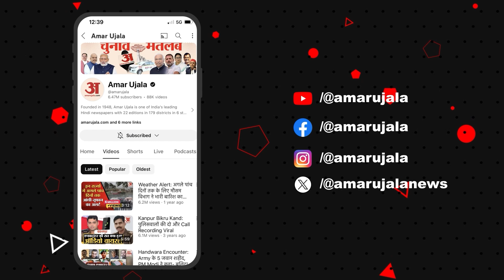रानी दुर्गावती महिला सरपंच सम्मेलन में पहुंचे Mohan Yadav |Rani Durgavati Mahila Sarpanch Conference